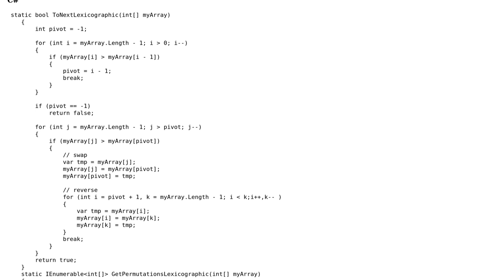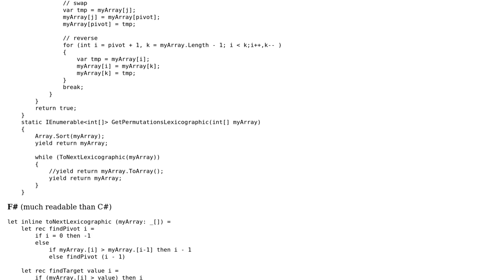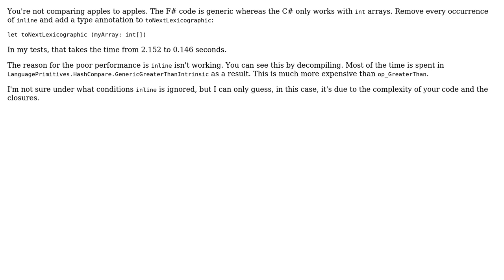Code Review: My implementation of lexicographic permutation in F# is 3x slower than C#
With thanks & praise to God, and with thanks to the many people who have made this project possible! | Content (except music & images) licensed under CC BY-SA | Music | Images & others | With thanks to user Mathieu Guindon user Daniel user colinfang and the Stack Exchange Network Trademarks are property of their respective owners. You are responsible for your own actions.